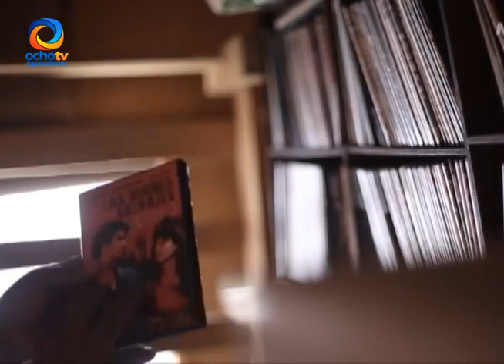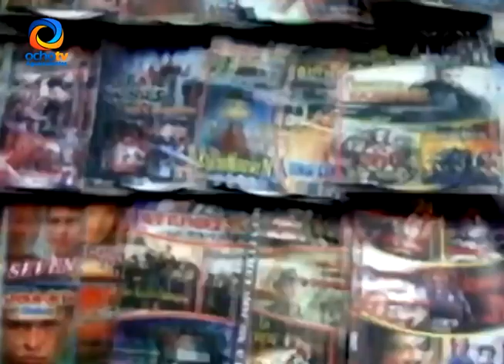PORNOGRAFIA SERÁ DELITO SEXUAL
La Suprema Corte de Justicia de la Nación determinó que la pornografía será considerada como delito sexual, y el culpable alcanzaría hasta 15 años de prisión.